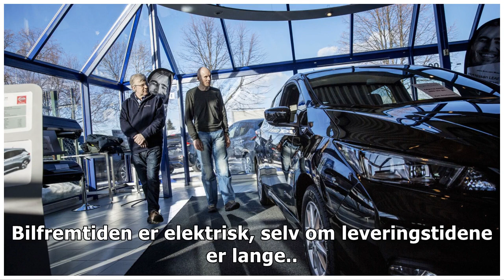Ekspertenes råd: Dette er de beste bilkjøpene nå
– Dette blir bra, sier Knut Erik Kristiansen fra Ask på Romerike – og setter seg inn i sin nye elbil Nissan Leaf, som han «bare» har ventet et halvt å...